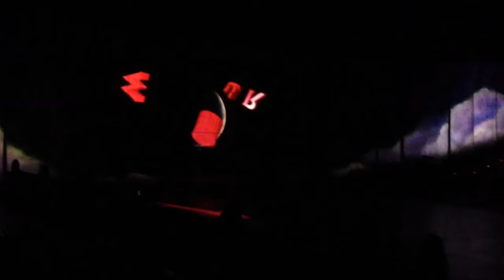Part 1 How To Train Your Dragon Live Spectacular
I have recorded the full show, you will love it don't miss any of the parts. A Must See.

Please after seeing the full show leave what you thought. We had very good seats so could see everything.  It will be like you were there in person seeing this for yourself.

Note was recorded with permission

How To Train Your Dragon Live Spectacular here in Sacramento, Ca, is part of the world tour, full of amazing creatures, technology, and talent. Experience the adventure of a lifetime as they take you to new heights. Fire breathing, flying dragons come to life. For the first time ever, 23 larger than life dragons with never before seen 40-foot wing spans, a huge cast of Viking warriors, and high-flying theatrics. Experience the epic live arena adventure that will bring fire breathing flying dragons to life. Explosive action and high flying excitement collide right before your eyes. It will be like being there.

Don't forget to see all of the parts to this show. Part 1 enjoy